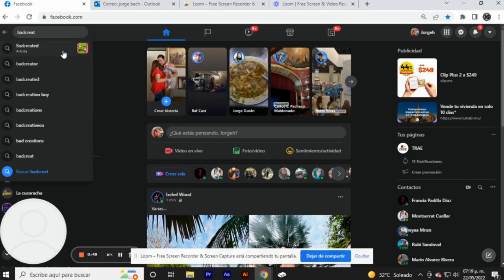Ganadores del GIVEAWAY y nuevas playeras NO BREAKS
Muchas gracias a todos los participantes del primer giveaway espero les gusten los regalos y estén atentos a los próximos.
Visiten la tienda de facebook para ver las playeras.